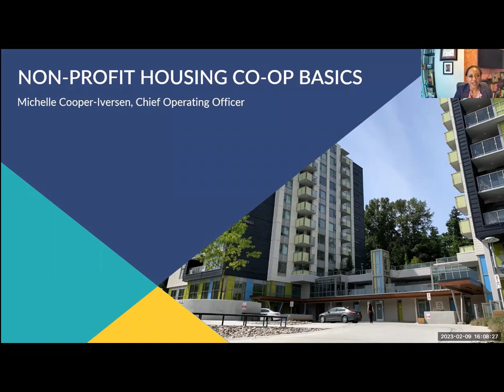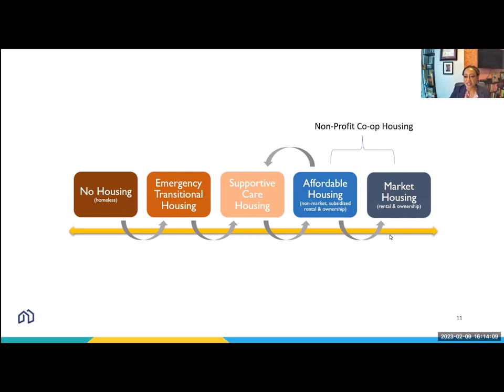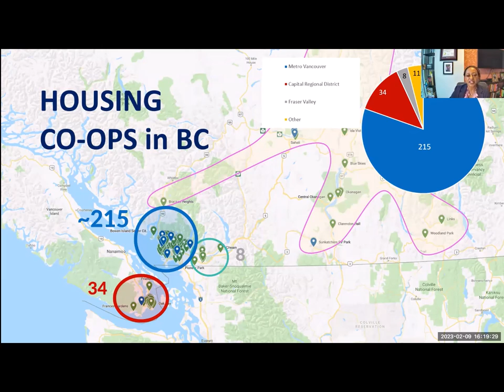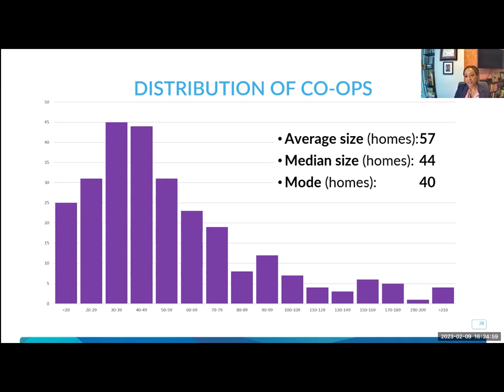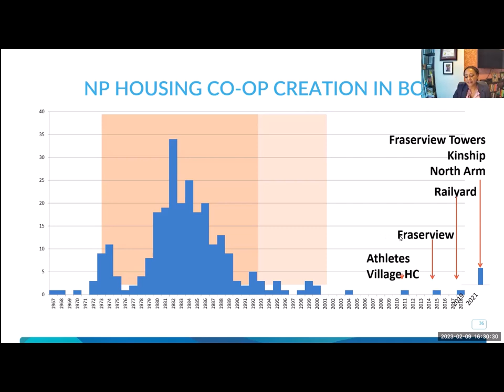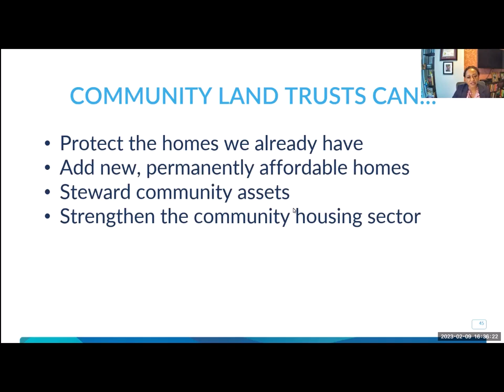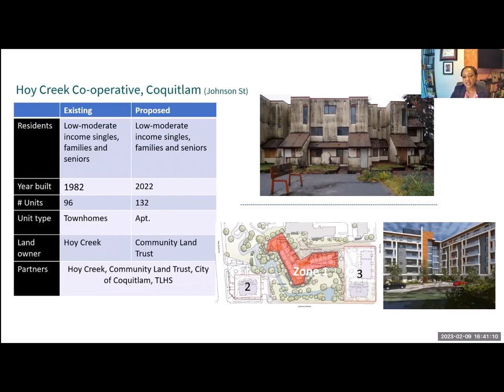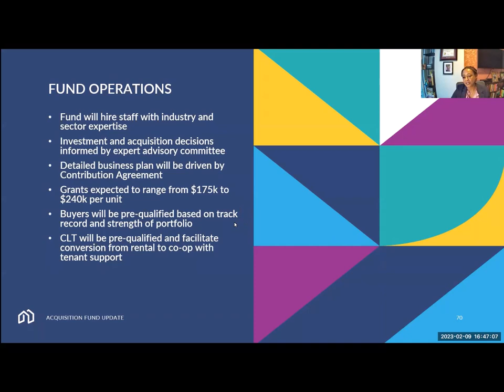Co-housing with Michelle Cooper-Iversen - February 2023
Baba Yaga House and other models for living for women retirees

The recent crises in long term care as a result of the Pandemic have emphasized the need for coming up with new models for aging demographics. It remains a well-documented fact that women generally have fewer access to resources than men when it comes to this stage of their lives. The group is intended to comprise those who wish to delve further into the possibilities for self-governing models of group living that combine independent spaces with communal ones (co-housing, coop housing etc.). The Baba Yaga model set up in France has inspired people across the world

We will share experts and expertise (including inspiring writers, artists and film directors) that exist in the field to see what is possible. It is anticipated that pooling our knowledge will provide a range of realistic models for the future and may even have direct practical outcomes. While the call to participate is initially directed at women only we will decide at the first meeting whether to stay with this model.

Guest Speaker: Michelle Cooper-Iversen who is the Chief Operating Officer of the Co-operative Housing Federation of BC (CHF BC’s) Group of Social Purpose Entities– this includes COHO Management Services Society and the Community Land Trust. She holds a designation in Human Resources and is a graduate of the Saint Mary’s University Master of Management, Cooperatives and Credit Union.  She is responsible for executing operational plans than impact CHF BC, COHO and the Community Land Trust with a goal of ensuring that CHF BC’s wholly owned subsidiaries are working in cooperation with a focus on strengthening the organization and the co-op housing sector.